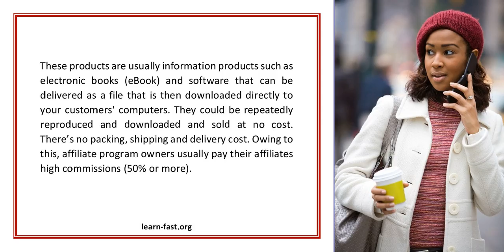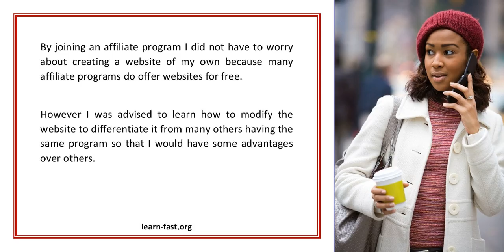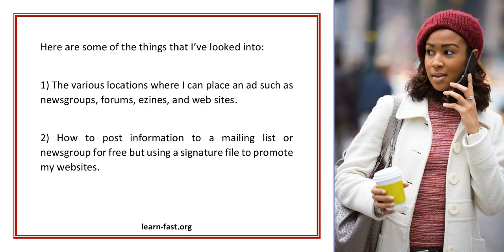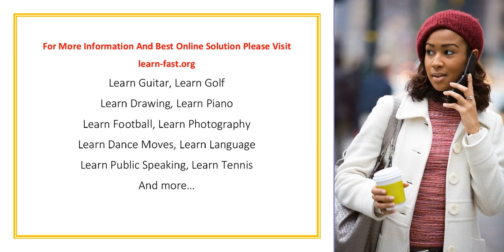What I Have Learnt As A Beginner To Internet Online Business